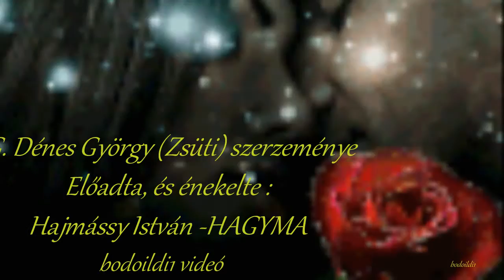Hagyma : 🍁💛❤💚Sajnos szeretem !🍁💛❤💚